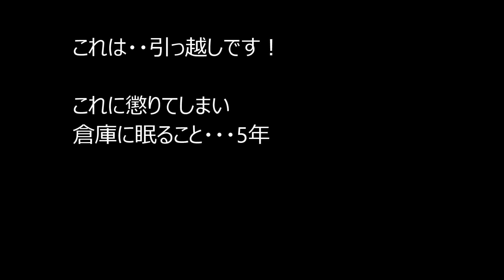ドマドームライト2 テスト設営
5年前のテントと今回新調したアライのドマドームライト２
出番が多くなるのはやはりドマドームでしょうね
このテントの特徴は、ペグ無しで自立してくれる場所を選ばないテントという事と
2キロ前後と軽量なのに大きな前室があって大人2人が寝ることができる広さがあるという事です。